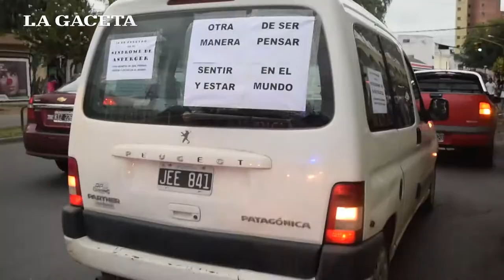Caravana por el día de asperger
Autos, bicicletas y niños en rollers se sumaron a conmemorar el día del Asperger en Salta, con el fin de concientizar y dar a conocer esta condición.